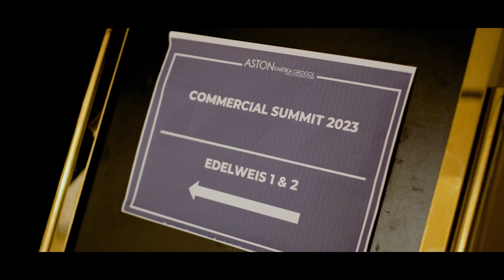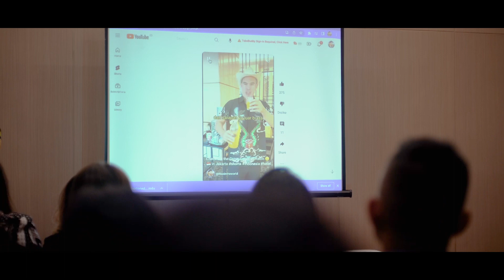ARCHIPELAGO INTERNATIONAL COMMERCIAL SUMMIT 2023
Archipelago International recently held the Commercial Summit 2023 on 20-23 February 2023 at the ASTON Kartika Grogol Hotel & Conference. The event brought together approximately 140 Sales Leaders and Marketing Communications from 121 Archipelago hotels in Indonesia to confer on the latest trends and insights into the future of sales and marketing, as well as employee engagement.